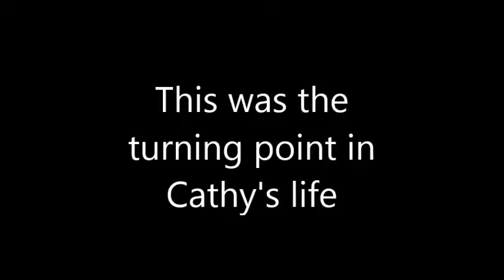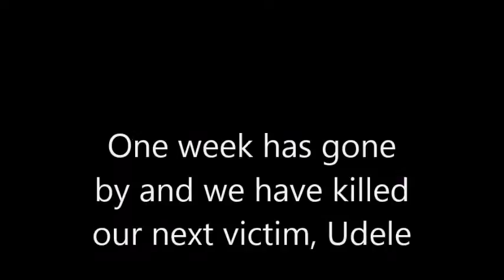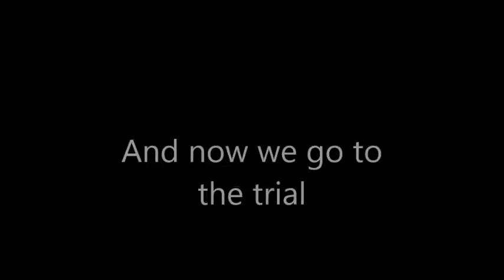Gwen Graham and Cathy Wood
By Courtney and Haley